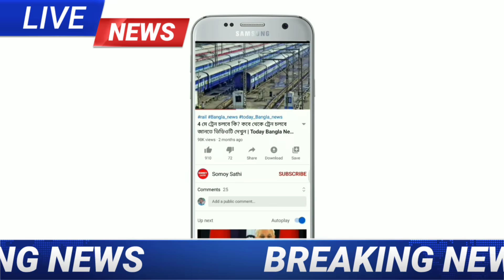আজ সন্ধ্যায় থেকে এই ১৩ টি জেলায় প্রবল বেগে ধেয়ে আসছে কালবৈশাখী ঝড়-বৃষ্টি | Today Weather Report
আজ সন্ধ্যায় থেকে বাংলার এই ১৩ টি জেলায় প্রবল বেগে ধেয়ে আসছে কালবৈশাখী ঝড়-বৃষ্টি | Today Weather Report